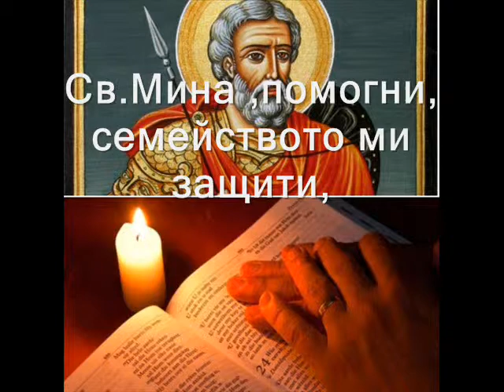sekirata Sveta Mina dnes te molia